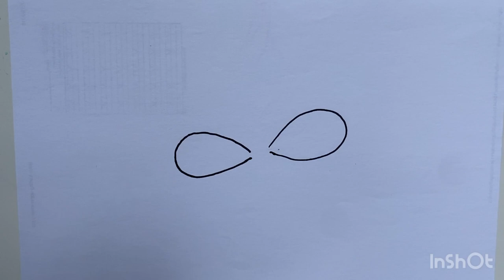potato masher art-2|draw a pineapple, honey bee with potato masher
Hello Friends, Welcome to Dream and Draw Arts. This video will make you learn sheep, snowman, pineapple, honey bee, tortoise, turtle, crab, caterpillar and spider with potato masher and paint . Please watch my play list for various other drawings